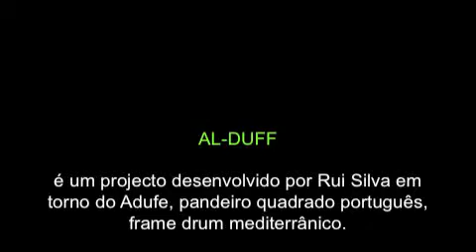AL-DUFF: ritmos tradicionais Penha Garcia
AL-DUFF, trabalho de campo, Penha Garcia, Março, 2012. Adufeira: Maria Nabais Pascoal.